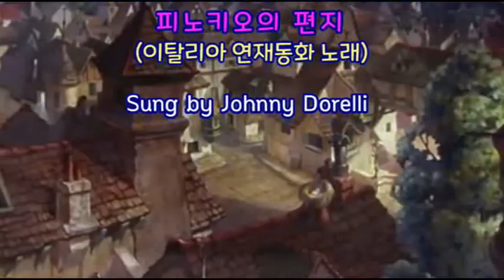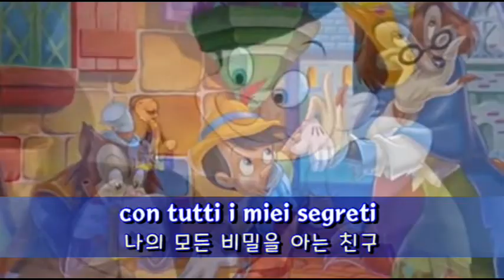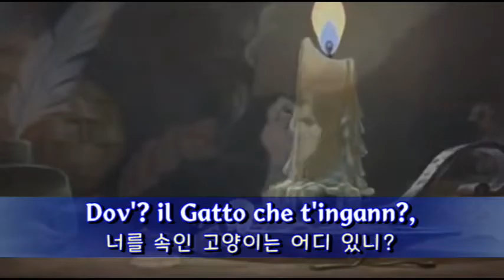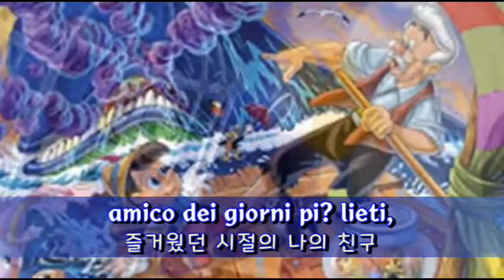Lettera a Pinocchio(피노키오) - Johnny Dorelli (이탈리아, 한글자막 Italian & Korean captions)